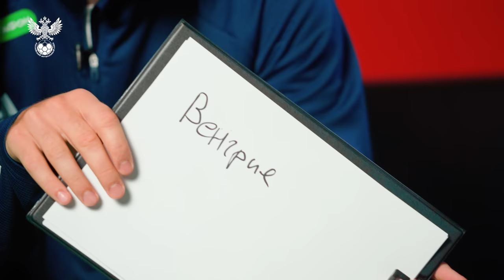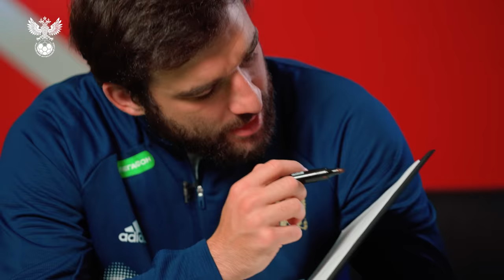Джикия VS Бакаев | Я тебя знаю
Говорят, если вы вместе играете в сборной и клубе, значит, вы знаете друг о друге практически всё.

Игроки сборной России и «Спартака» Георгий Джикия и Зелимхан Бакаев проверяют эту теорию!